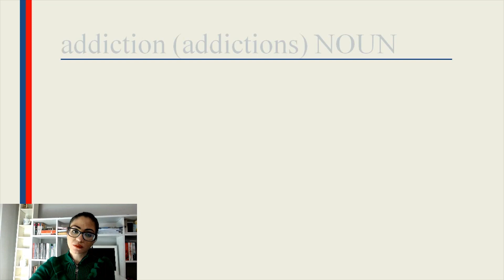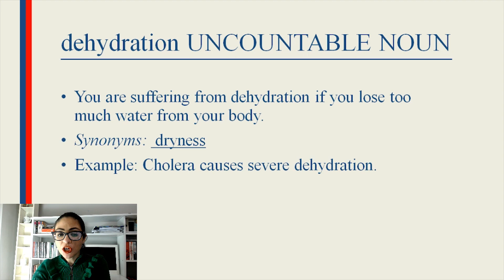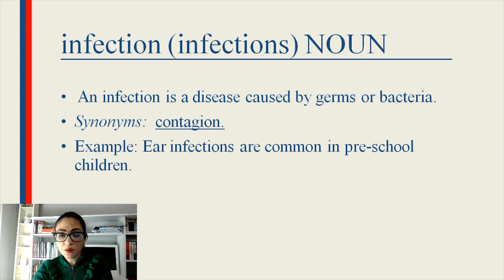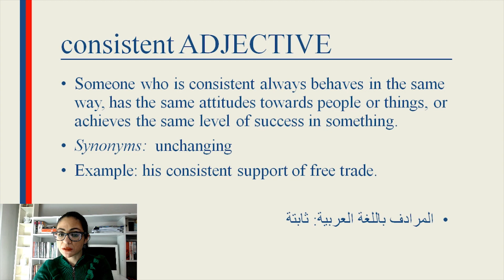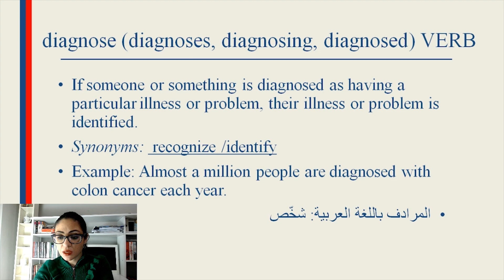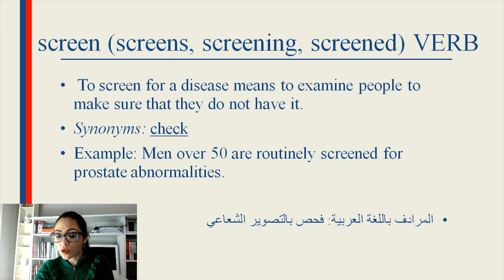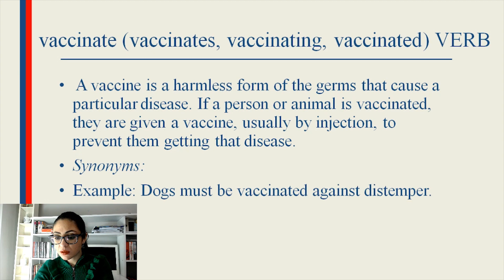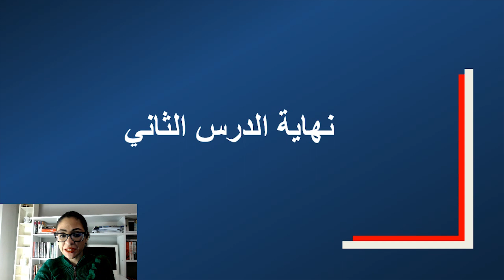أهم كلمات الأيلتس | الدرس الثاني | الصحة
أهم كلمات الأيلتس | الدرس الثاني

الدرس الثاني من سلسلة أهم كلمات الأيلتس بموقع وقناة مدينة اللغات
The Most Important Vocabulary For IELTS

الصحة   Health
addiction (addictions) NOUN
• Addiction is the condition of taking harmful drugs and being unable to stop taking them.
• Synonyms: bad habit
• Example: long-term addiction to nicotine
• المرادف باللغة العربية: الإدمان

allergy (allergies) NOUN
• If you have a particular allergy, you become ill or get a rash when you eat, smell, or touch something that does not normally make people ill.
• Synonyms:  sensitivity
• Example:  Food allergies can result in an enormous variety of different symptoms.
• المرادف باللغة العربية: حساسية

cancer (cancers) NOUN
• Cancer is a serious disease in which cells in a person’s body increase rapidly in an uncontrolled way, producing abnormal growths.
• Synonyms: illness
• Example: he's got cancer
• المرادف باللغة العربية: سرطان

dehydration UNCOUNTABLE NOUN
• You are suffering from dehydration if you lose too much water from your body.
• Synonyms:  dryness
• Example: Cholera causes severe dehydration.
• المرادف باللغة العربية: الجفاف أو التجفاف

stroke (strokes) NOUN
• If someone has a stroke, a blood vessel in their brain bursts or becomes blocked, which may kill them or make them unable to move one side of their body
• Synonyms:
• Example: He had a minor stroke in 1987, which left him partly paralyzed.
• المرادف باللغة العربية: السكتة الدماغية

infection (infections) NOUN
• An infection is a disease caused by germs or bacteria.
• Synonyms:  contagion.
• Example: Ear infections are common in pre-school children.
• المرادف باللغة العربية: عدوى

obesity UNCOUNTABLE NOUN
• Someone suffering from obesity is extremely fat.
• Synonyms:  fat
• Example: The excessive consumption of sugar leads to obesity
• المرادف باللغة العربية: السمنة

الأفعال المرتبطة بالعلاج  Verbs associated with treatment

administer (administers, administering, administered) VERB
• If a doctor or nurse administers a drug, they give it to a patient
• Synonyms:  prescribe
• Example: Paramedics are trained to administer certain drugs.
• المرادف باللغة العربية: وصف الدواء

admit (admits, admitting, admitted) VERB
• If someone is admitted to hospital they are taken into hospital for treatment and kept there until they are well enough to go home.
• Synonyms:  let in, allow entry.
• Example: She was admitted to hospital with a soaring temperature.
• المرادف باللغة العربية: سمح بالدخول

diagnose (diagnoses, diagnosing, diagnosed) VERB
• If someone or something is diagnosed as having a particular illness or problem, their illness or problem is identified.
• Synonyms:  recognize /identify
• Example: Almost a million people are diagnosed with colon cancer each year.
• المرادف باللغة العربية: شخّص

discharge (discharges, discharging, discharged) VERB
• When someone is discharged from hospital, they are officially allowed to leave, or told they must leave.
• Synonyms:  leave
• Example: He has a broken nose but may be discharged today.
• المرادف باللغة العربية: سمح بالمغادرة

examine (examines, examining, examined) VERB
• If a doctor examines you, he or she looks at your body, feels it, or does simple tests in order to check how healthy you are.
• Synonyms:  check
• Example: Another doctor examined her and could still find nothing wrong.
• المرادف باللغة العربية: فحص

screen (screens, screening, screened) VERB
• To screen for a disease means to examine people to make sure that they do not have it.
• Synonyms: check
• Example: Men over 50 are routinely screened for prostate abnormalities.
• المرادف باللغة العربية: فحص بالتصوير الشعاعي

vaccinate (vaccinates, vaccinating, vaccinated) VERB
• A vaccine is a harmless form of the germs that cause a particular disease. If a person or animal is vaccinated, they are given a vaccine, usually by injection, to prevent them getting that disease.
• Synonyms:
• Example: Dogs must be vaccinated against distemper.
• المرادف باللغة العربية: لقح

نصيحة امتحانية Exam tip
• في اختبار قسم القراءة من امتحان الايلتس ، قد يتعين عليك توضيح ما إذا كانت العبارات حول مقطع القراءة صحيحة أم خاطئة أم غير معطاة (أي لم يرد ذكرها).
• يمكنك في كثير من الأحيان التعرف على عبارة True إذا كان بإمكانك مطابقتها إلى جزء من المقطع يعبر عن نفس الفكرة بكلمات مختلفة.
• يمكن أن يساعد التعرف على المرادفات (الكلمات ذات المعنى نفسه تقريبًا) في القيام بذلك.
• Example: Allergies are common in wealthy countries. Allergies are common in affluent countries.